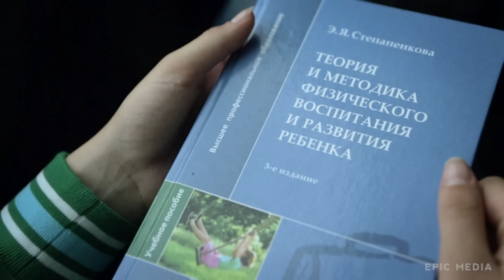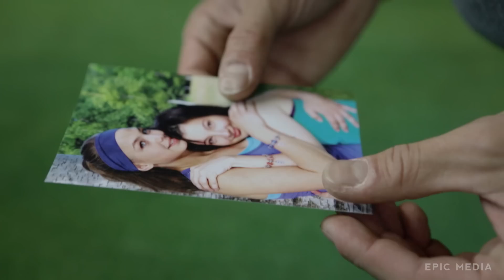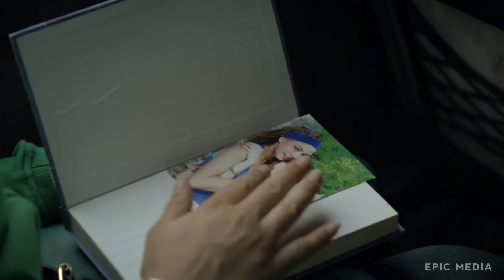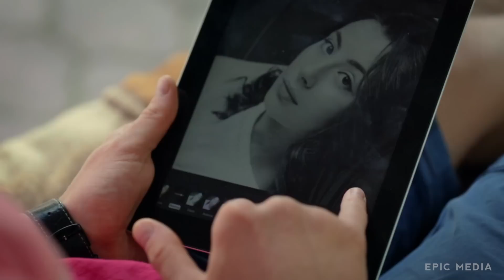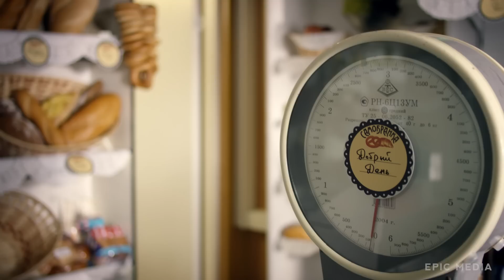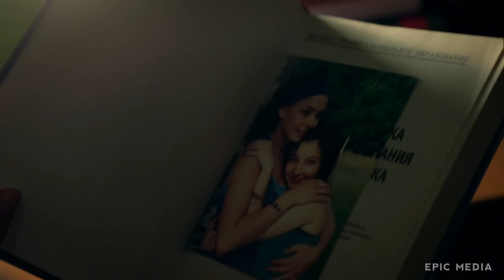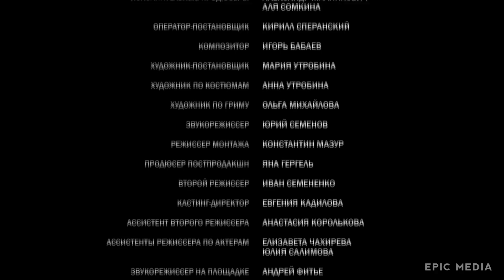PARADISE CORNER - Episode 1 | Crime Fiction | ORIGINAL SERIES | english subtitles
Vera, a young girl from Belarus, goes to Nizhny Novgorod to find her missing friend Olesya. A wealthy family hired her friend as a maid through a recruitment agency.
In the agency, Vera manages to get the address of the Bobylev family, living in an elite suburban settlement “Paradise corner”, where her friend worked. Vera comes to the settlement and finds her boss’ wife Lena lying in a pool of blood, Lena miscarried. Vera helps Lena and promises to keep silent about what happened. Lena hires her in place of the missing maid.
Vera meets Karelskaya, the widow of the late crime novelist. Vera asks her about the previous maid, the old lady warns Vera that she should mind her own business and keep her mouth shut.
At the end of the first day, Vera realizes that everyone in this little piece of paradise has skeletons in their closets.

Follow us, Find us!